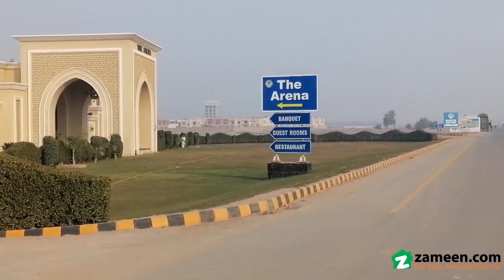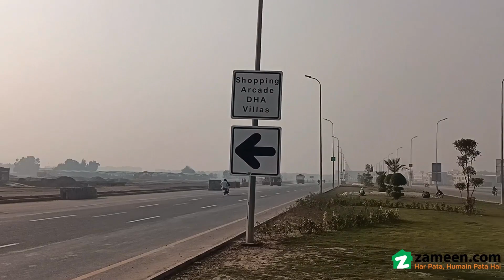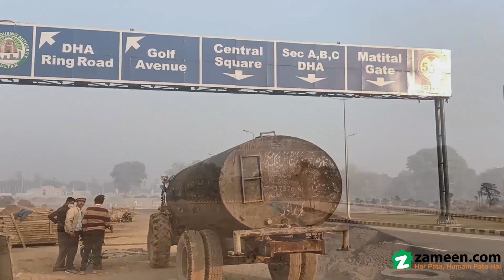1 KANAL RESIDENTIAL PLOT FOR SALE IN PHASE 1 DHA MULTAN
DHA Multan
Sector M
Plot Number: 861
Demand: 106
Isb/lhr/Mul transfer
Amenities